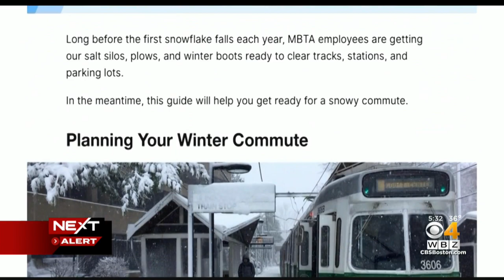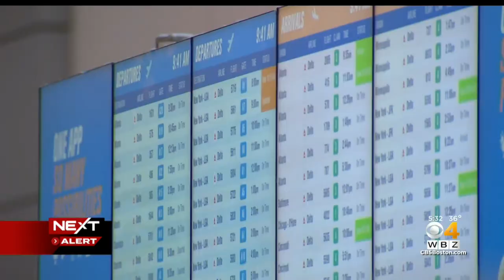MBTA ready for bitterly cold temperatures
The expected sub-zero wind chills are expected to make an impact on the tracks. WBZ-TV's Brandon Truitt reports.